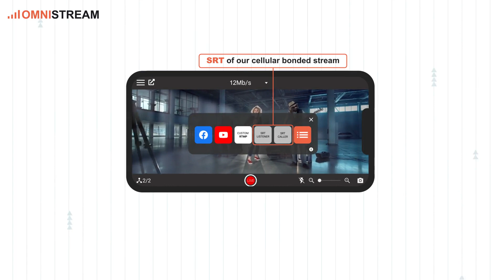Omnistream - External Camera UVC Integration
Connect your external camera via UVC adapter directly to your smartphone and stream live to multiple platforms at once, with powerful compression and celluar bonding.